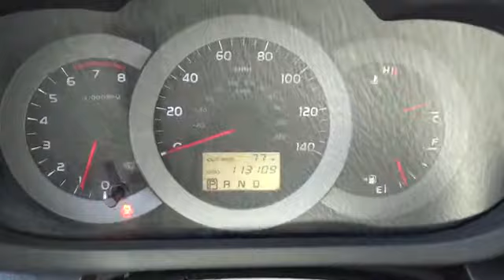2008 Toyota RAV4 Charleston, WV, Beckley, WV, Princeton, Roanoke, Blacksburg T-M2311A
2008 Toyota RAV4
2008 Toyota RAV4 Sport MOONROOF - Stock#: T-M2311A - VIN#: JTMBD32V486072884

4X4! All the right ingredients!Are you looking for an outstanding value in a vehicle? Well, with this attractive 2008 Toyota RAV4, you are going to get it.. Awarded Consumer Guide's rating as a 2008 Recommended Compact SUV. Climb into this superb Toyota RAV4, knowing that it will always get you where you need to go, on time, every time.FOR SALES INFORMATION PLEASE CALL OUR INTERNET DEPARTMENT AT 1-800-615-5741.